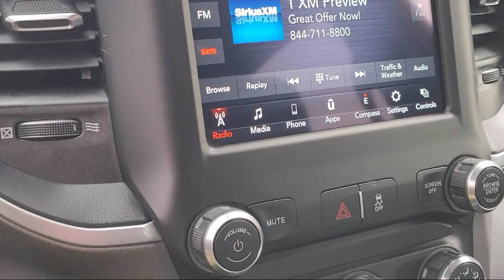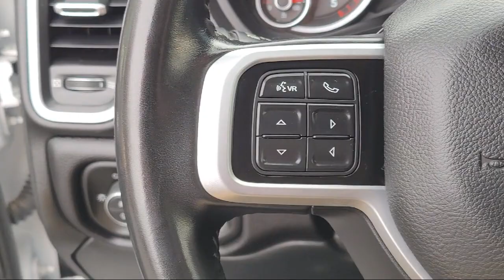2021 Ram 2500 Big Horn Crew Cab Sacramento Roseville Elk Grove Folsom Stockton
2021 Ram 2500 Big Horn Crew Cab Stock Number: P97589 Vin:3C6UR5DL0MG532690.
Future Ford
650 Automall Drive